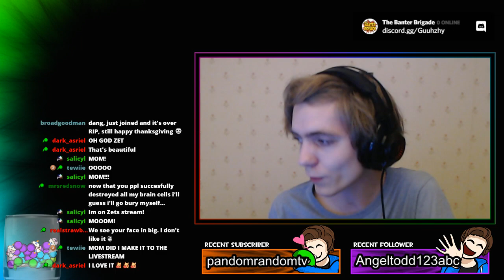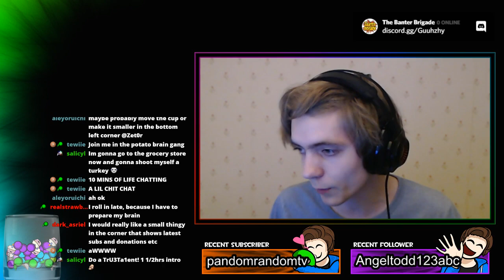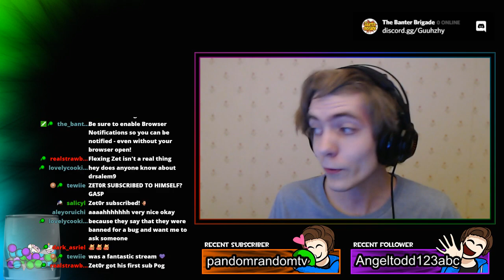Alright Killer, Let's Dance! || Dead by Daylight w/ Exo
Dance With Me + Quick and Quiet + Lithe, and you got yourself a combo that really likes to get away with a Vault. But what if multiple survivors go in together? Let's dance with the killers!